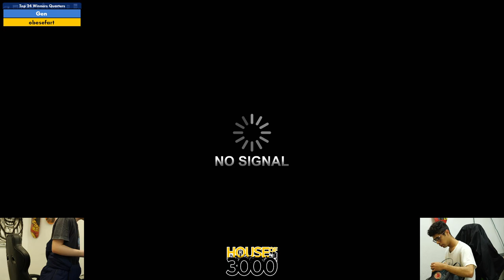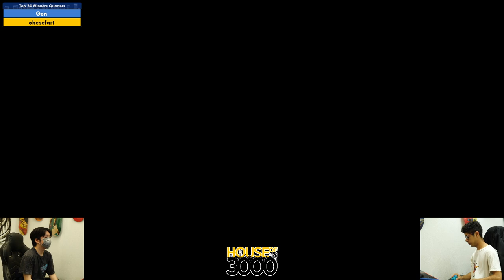Xeno342 Top 24 Winners Quarters Gen vs obesefart